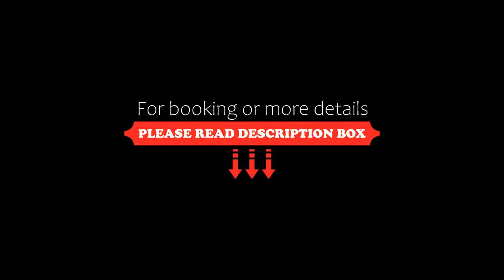Sheraton Hong Kong Tung Chung Hotel, Hong Kong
About Property:
Sheraton Hong Kong Tung Chung Hotel has a rooftop grill restaurant, outdoor swimming pool, a bar and garden in Hong Kong. With free WiFi, this 5-star hotel offers a kids' club and a concierge service. The accommodation offers a 24-hour front desk, room service and currency exchange for guests.
All guest rooms come with air conditioning, a flat-screen TV with satellite channels, a kettle, a shower, free toiletries and a desk. At...
Property Type: Hotel
Address: 9 Yi Tung Road, Tung Chung, Lantau Island, Hong Kong, Hong Kong
Searching For
1. Sheraton Hong Kong Tung Chung Hotel - Hong Kong
2. Sheraton Hong Kong Tung Chung Hotel - Hong Kong Address
3. Sheraton Hong Kong Tung Chung Hotel - Hong Kong Rooms
4. Sheraton Hong Kong Tung Chung Hotel - Hong Kong Amenities
5. Sheraton Hong Kong Tung Chung Hotel - Hong Kong Offers and Deals
Audio Credit:
Track Title: Reasons To Hope
Artist: Reed Mathis